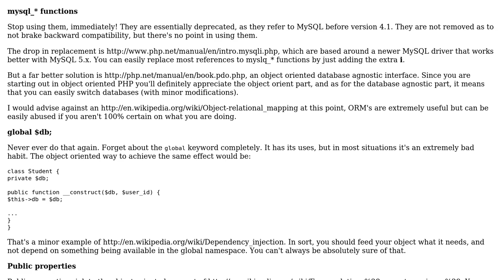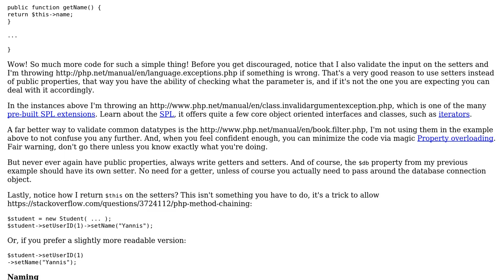Code Review: What would be a better way of adding the functionality to "add" a student?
With thanks & praise to God, and with thanks to the many people who have made this project possible! | Content (except music & images) licensed under CC BY-SA | Music | Images & others | With thanks to user yannis user Jiew Meng user execv user Aquarius_Girl and the Stack Exchange Network Trademarks are property of their respective owners. You are responsible for your own actions.